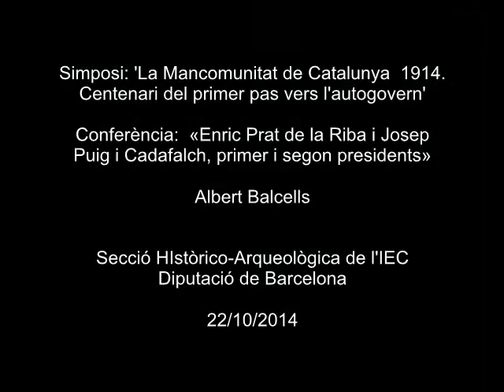«Enric Prat de la Riba i Josep Puig i Cadafalch, primer i segon presidents»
Conferència a càrrec d'Albert Balcells, membre de la Secció Històrico-Arqueològica de l'Institut d'Estudis Catalans (IEC). La conferència es va pronunciar a l'IEC el 22 d'octubre de 2014, en el marc del simposi 'La Mancomunitat de Catalunya 1914. Centenari del primer pas vers l’autogovern', organitzat per la Secció Històrico-Arqueològica i la Diputació de Barcelona.